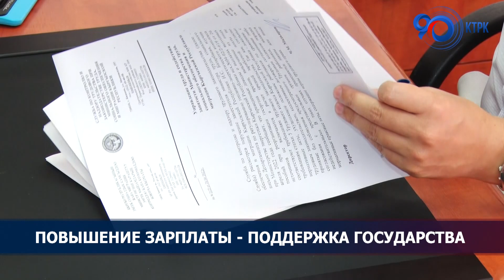Повышение зарплаты - поддержка государства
С первого августа зарплата государственных и муниципальных служащих увеличится на 50 процентов. По данным Министерства финансов, увеличение окладов коснется 58 тысяч госслужащих. На эти цели потребуется 8 миллиардов сомов.